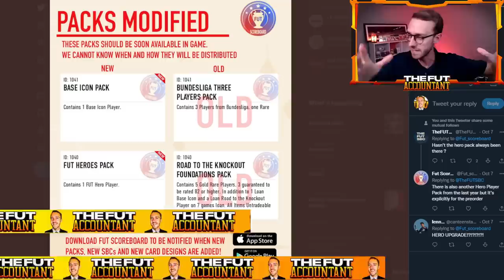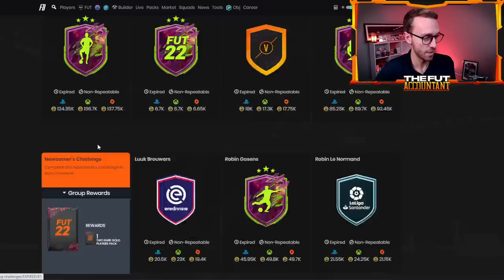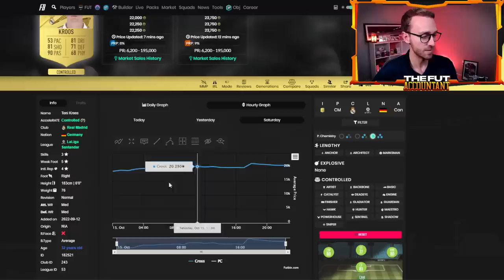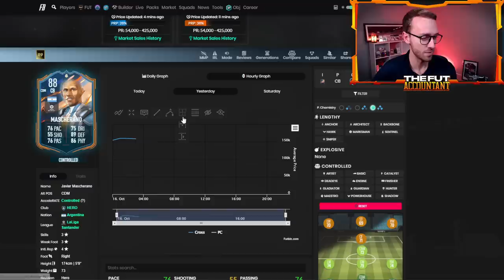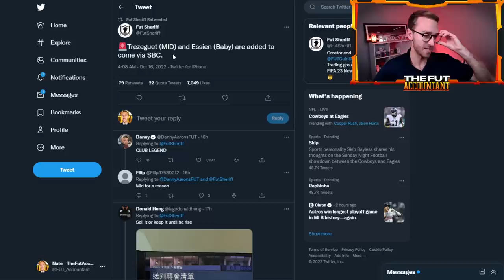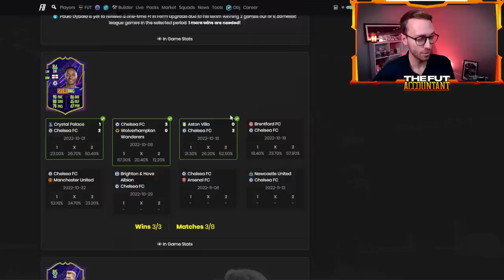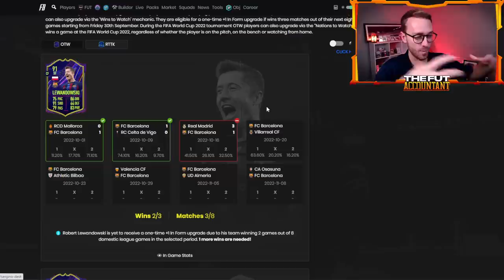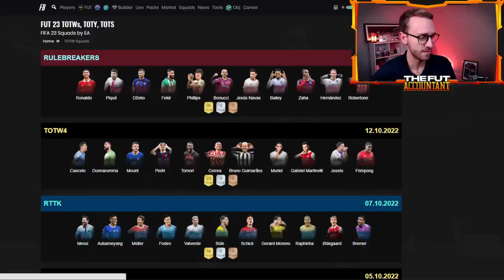The FIRST Hero or Icon Upgrade SBC?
Could we see the first Hero or Icon Upgrade SBC of the year today / this week on FIFA 23 Ultimate Team?